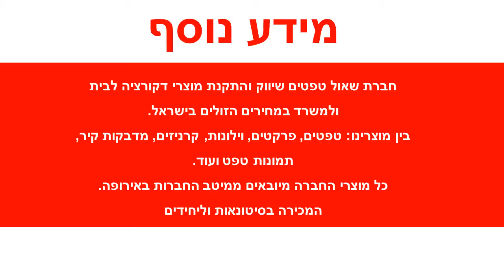מדבקה לקיר אל תרגיש מוזר